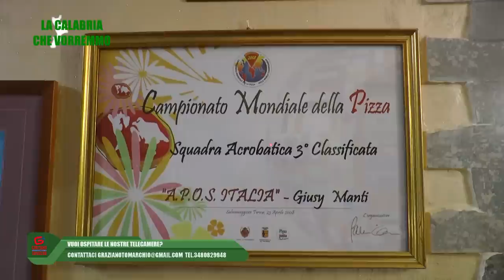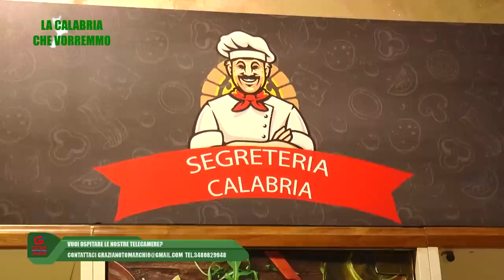LA CALABRIA CHE VORREMMO FESTA SS. SALVATORE SALINE IONICA GRAZIANO TOMARCHIO